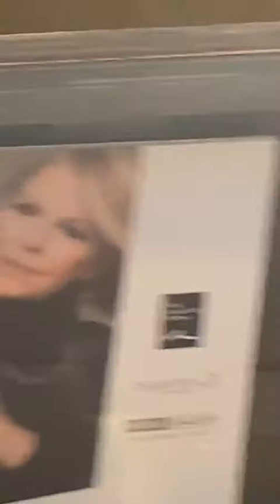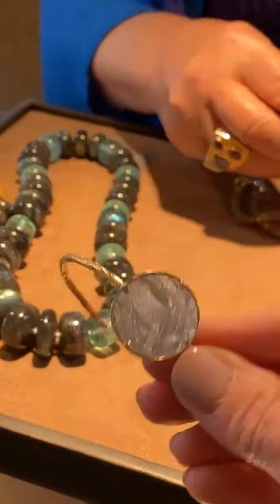Mindful Meditations S3 Ep 5 Allison & Ann Ziff Introduce Starry Night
Allison goes live with visiting jewelry artist, Ann Ziff, founder and designer of New York jewelry house Tamsen Z. Together they will explore Ziff’s collection, Starry Night, brand new to Patina Gallery.

Named in honor of the painting by Vincent Van Gogh, Starry Night connects a shared passion of gems and jewels under the romance of New Mexico’s night sky. Capturing the exquisite beauty of these gemstones, Ziff makes this jewelry collection truly one of a kind.

A portion of all proceeds will benefit The Santa Fe Opera’s Apprentice Program for Theater Technicians.

Founded in 2004, Tamsen Z is the creative (child) of Ann Ziff. Encouraged by her late husband, William B. Ziff, Jr., Ziff began collecting stones and creating her own original jewelry. Ann Ziff’s collection has since evolved into one of the world’s preeminent collections of privately owned gemstones. (Source: TamsenZ.com)

From silky moonstone to extraordinary boulder opal, explore a trove of enchantment. Meteorite, tanzanite, diamond, rarefied blue kyanite, and other gems uniquely harmonize while awash in the luster of silver and gold.

Ziff’s works of art are drawn from the tones, hues, and persona of Van Gogh’s mysterious moonlight, dramatic scenes, and swirls of mesmerizing fancy. Timeless, universal splendor awakens the senses, as jewelry in its artful spirit ignites a flame in the soul.

Join Allison and her guest, Ann Ziff of Tamsen Z as they uncover this luscious and distinctive collection of jewels.